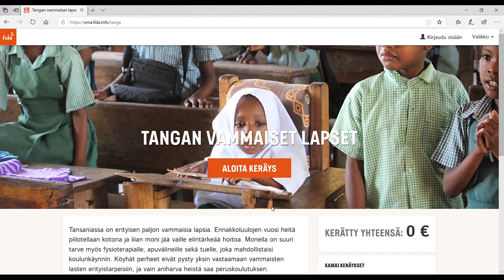Sinun aikasi auttaa!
Nyt auttaminen on helppoa! Perusta muutamassa minuutissa oma keräyslipas maailman lasten hyväksi, ja jaa lippaasi esimerkiksi Facebookissa.